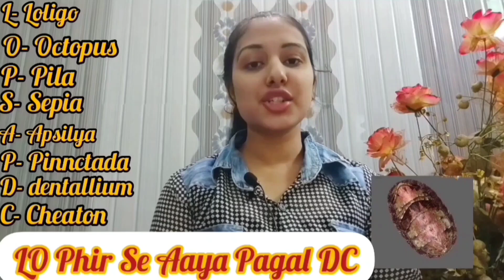Animal Kingdom full chapter Mnemonics 🐰 for NEET |Easiest Trick🤞|NEET 2022 and NEET 2023.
Hi this is Mahak for your help.

This video gonna be the most helpful video to learn the animal kingdom easily and fastly🔥🔥.